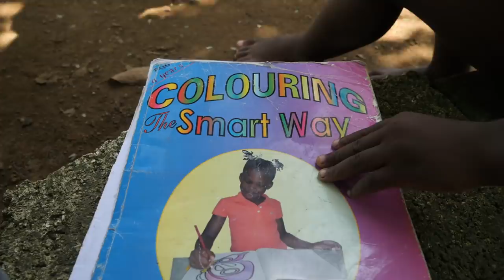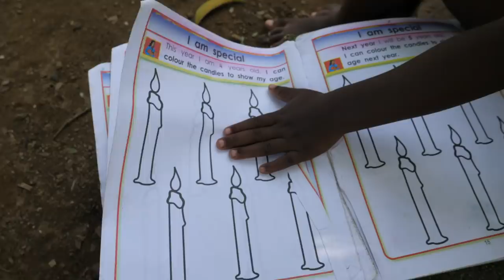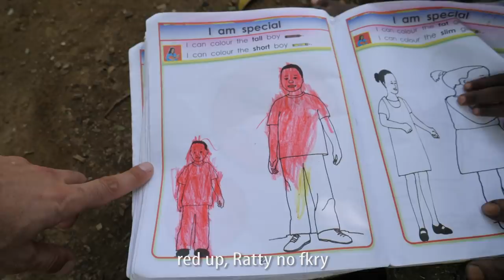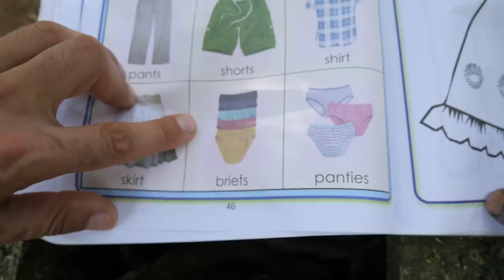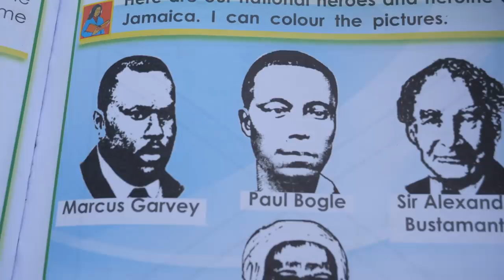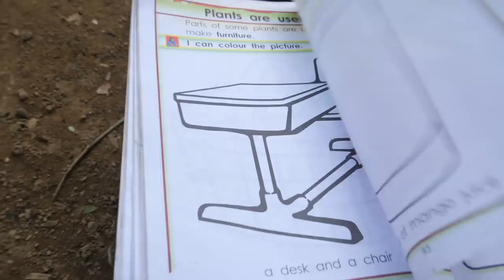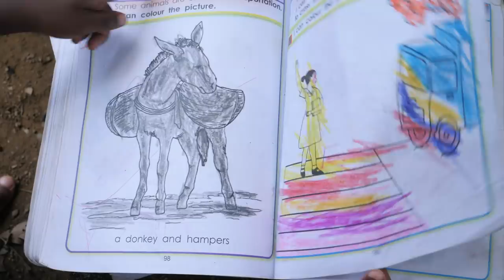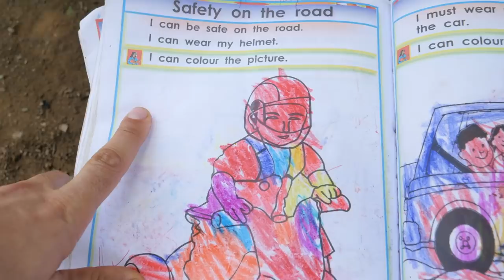Ratty's Colouring Book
bless up!